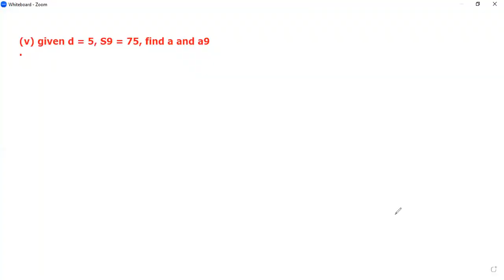CLASS 10 MATH CHAPTER 5 ARITHMETIC PROGRESSIONS EXERCISE 5.3 Q3 (v to x)